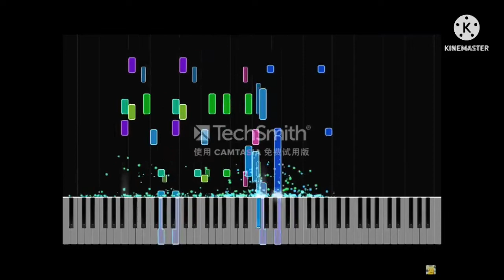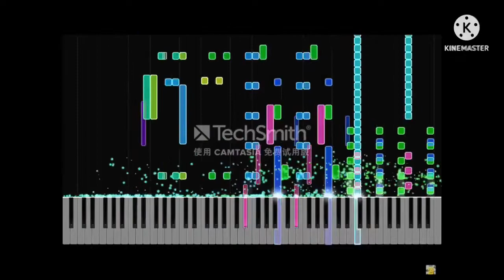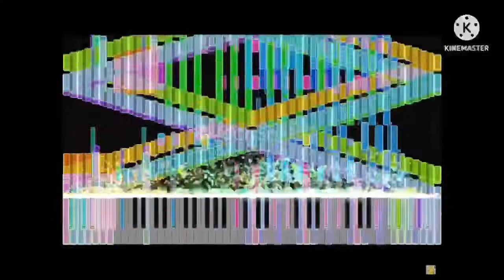RUSH BFF plus Rush F plus Squid Game, 20th Fox